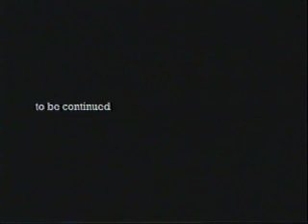LBF Troll Project Part II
Part 2 of the Long Beach First Church of the Nazarene Troll Project. Basically a 2000's rip off for a church of the Blair Witch Project for Jr. High and High School kids. Just plain stupidy of youth leaders...